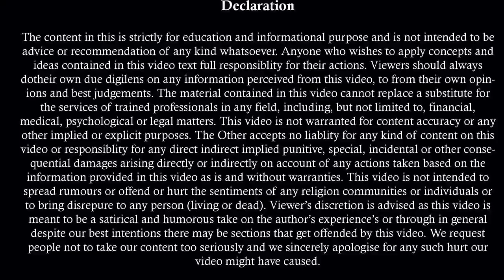दूसरी शादी पर पति के पक्ष में आया नया जजमेंट | Section 494 IPC | Bigamy Judgement | Second Marriage